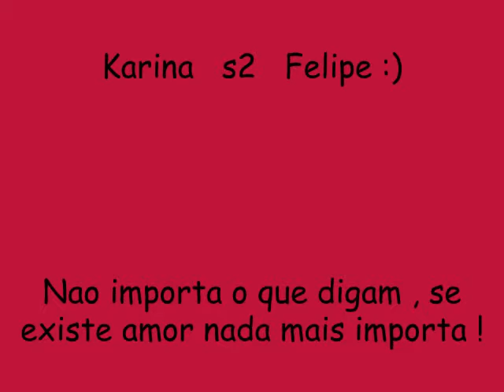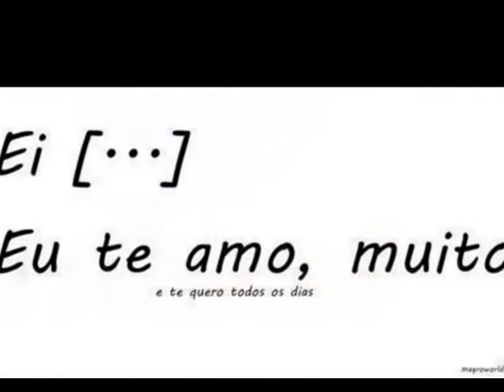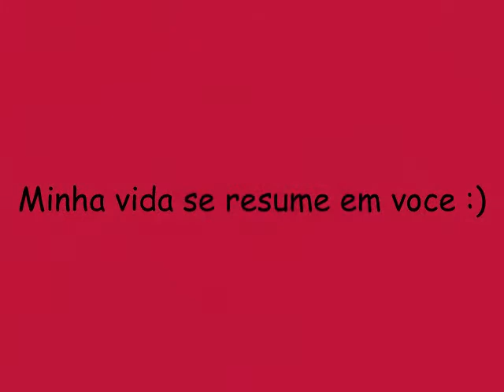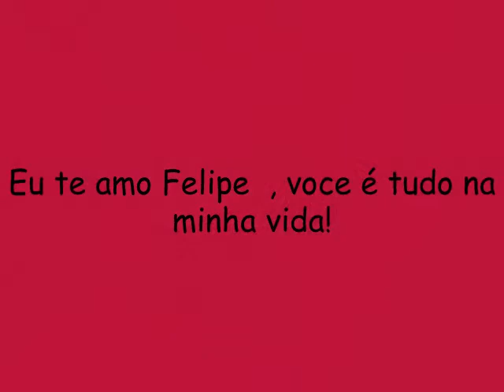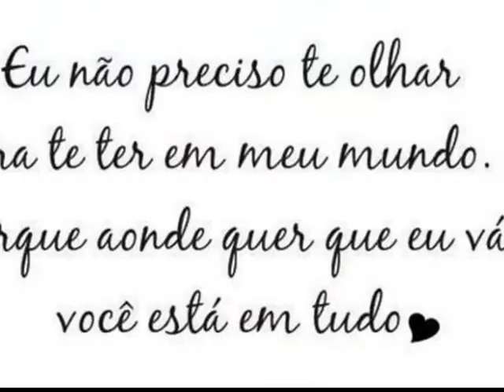Felipe Tavares e Karina Silva ♥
Te amo meu amor , voce é tudo na minha vida Feh ! quero ficar sempre ao seu lado , te fazendo muito feliz ! Felipe sz'